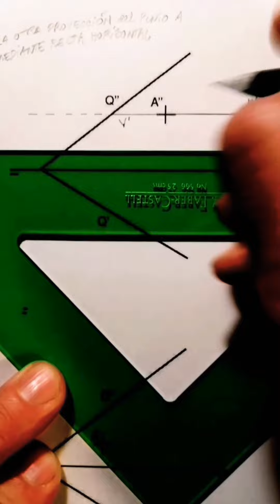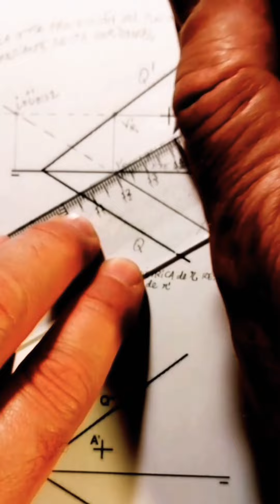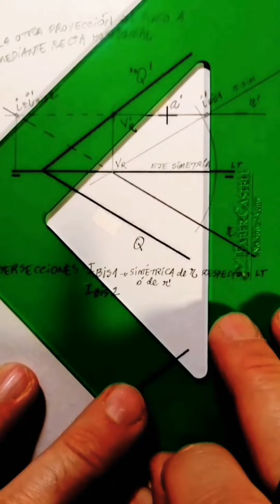Diédrico I 005-1. EJ1. Horizontal